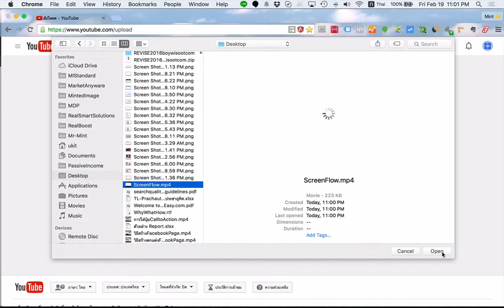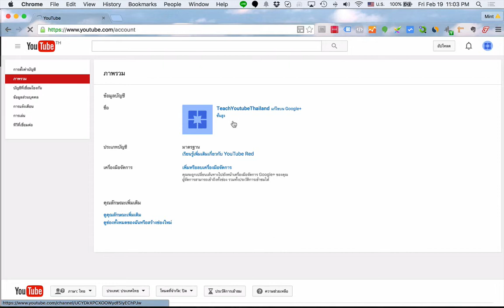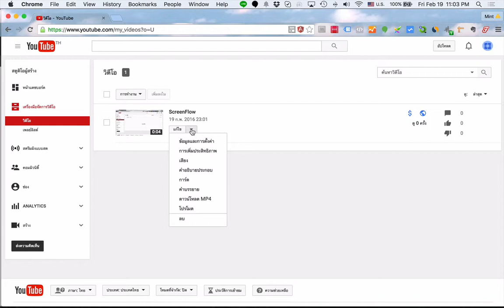[สอน] การเปิดรับรายได้เวลาอัพโหลดวีดีโอ 3/4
เริ่มต้นสร้าง Youtube Channel อย่างง่ายๆเพียงทำตามคลิปนี้ มีทั้งหมด 4 ตอนนะครับ ตอนสามสอนการเปิดรับรายได้เวลาอัพโหลดวีดีโอ